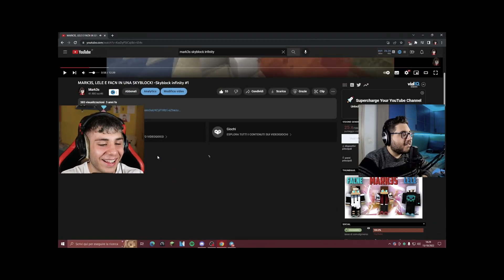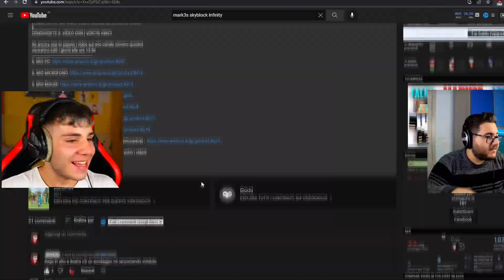SONO STATO QUASI BANNATO da YOUTUBE...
Ciao a tutti e benvenuti nella descrizione del video! In questo video, insieme a @sonoMrDomi andremo a fare una Reaction ad un mio vecchio video, dove ho quasi rischiato di venire bannato! E voi cosa ne pensate? Fatemelo sapere nei commenti!

♫ I VIDEO SUL MIO CANALE USCIRANNO TUTTI I GIORNI ALLE ORE 15:00

→ Prima di leggere la descrizione, esegui questi piccoli passaggi:
►LASCIA LIKE
►COMMENTA

└HARDWARE & SETUP:

➤PROCESSORE:
→ Intel i5 10500
➤RAM:
→ 16GB - 3600MHz
➤SCHEDA VIDEO:
→ RTX3070 EAGLE 8GB
➤ALIMENTATORE:
→ 650 Watt
➤SCHEDA MADRE:
→ Gigabyte B460

Se clicchi questo link puoi fare acquisti su AMAZON e mi supporterai.
Grazie in anticipo:

➤ASTA PER MICROFONO
➤SCHEDA AUDIO